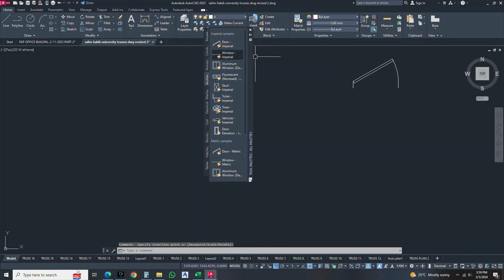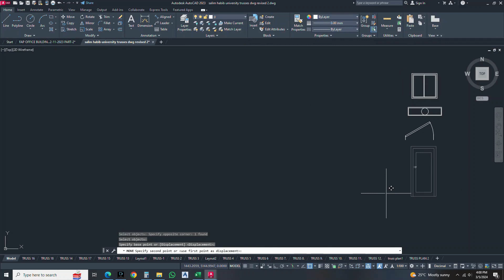how to make a door in AutoCAD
Welcome to SR AutoCAD Service: Join us for expert tutorials. tips, and tricks in AutoCAD & Advance Steel. Unveil the power of design with our comprehensive guides, troubleshooting solutions, and industry insights. Elevate your AutoCAD & Advance Steel   skills and stay updated with the latest features. Let's navigate the world of CAD together,